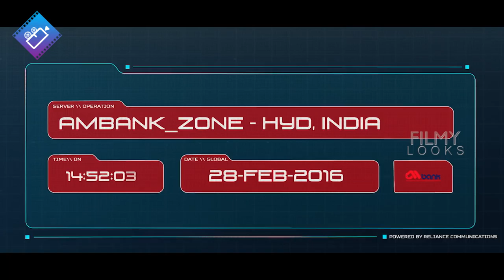Aithe 2.0 Movie Trailer | Latest Telugu Movie Trailers | Raj Madiraju Aithe2.0